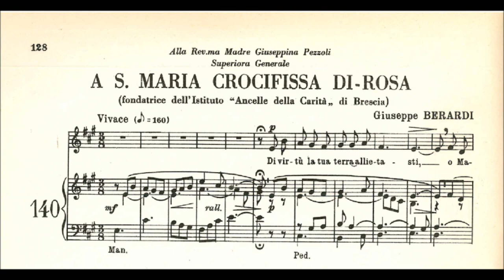Inno a S. Maria Crocifissa di Rosa - G. Berardi